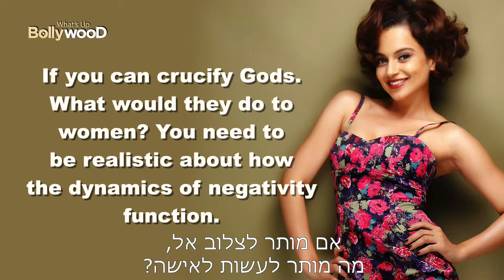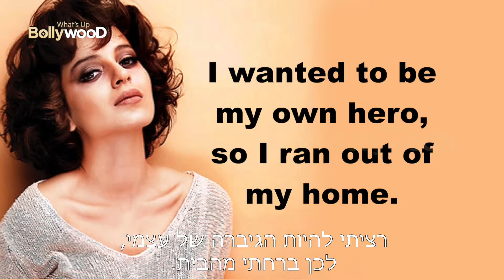עשרת האמירות החזקות ביותר של קנגנה רנוואט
לכבוד יום הולדתה של קנגנה, אנו מציגים לכם את עשרת הציטטות הכי מבריקות של קנגנה.